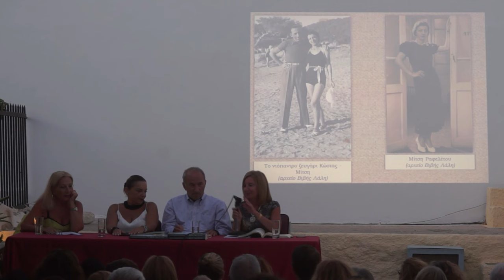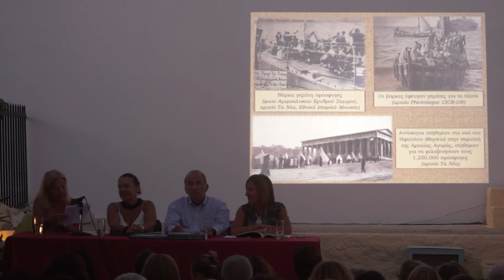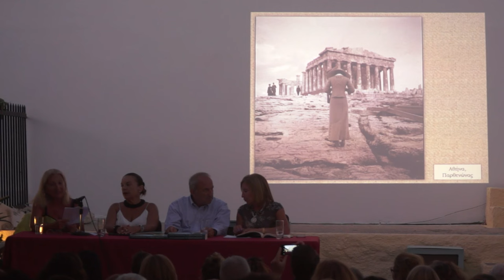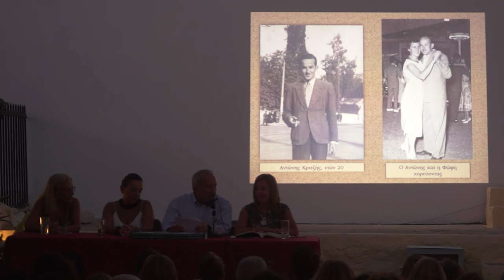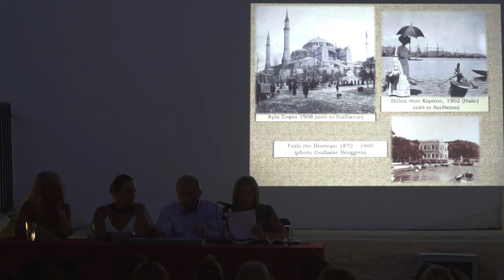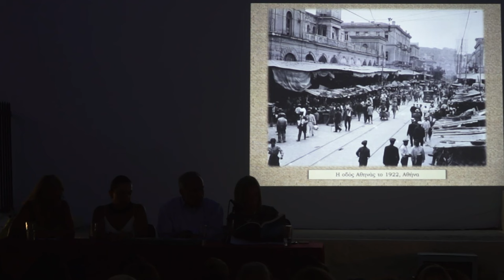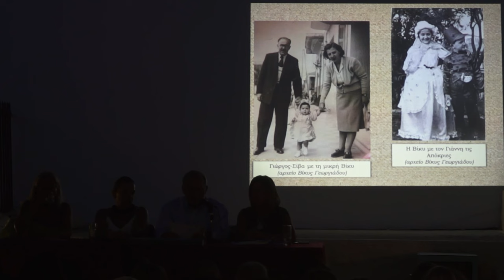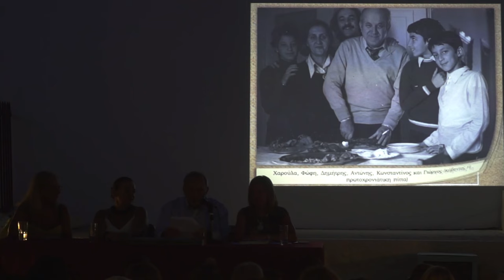«Το λιμάνι της ζωής» της Χαρούλας Κριεζή-Σβυριάδη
Την Κυριακή 13 Αυγούστου 2017, στις 19.30 στην Αυλή του Δημοτικού Θεάτρου στη Χώρα της Άνδρου, έγινε η παρουσίαση του βιβλίου της Ανδριώτισας Χαρούλας Κριεζή-Σβυριάδη, «Το λιμάνι της ζωής».

Για το βιβλίο που είναι η ιστορία της οικογένειας της κας Φώφης Ραφελέτου Κριεζή, μητέρας της συγγραφέως, μίλησε η δημοσιογράφος και συγγραφέας Ράνια Τσιφοπούλου Κωνσταντινίδη, ο Δημήτρης Κριεζής και η Μαρία Κριεζή Τσάμη διάβασε κείμενο για το βιβλίο  της 101χρονης  θείας Μάρως Κριεζή Βραχνού.

Στον τέλος η συγγραφέας πρόσθεσε ότι σχεδιάζει την αγγλική έκδοση  και αυτού του βιβλίου και του πρώτου της, "Το ταξἰδι της Ζωής" που είναι η ιστορία της οικογένειας του πατέρα της Αντώνη Κριεζή